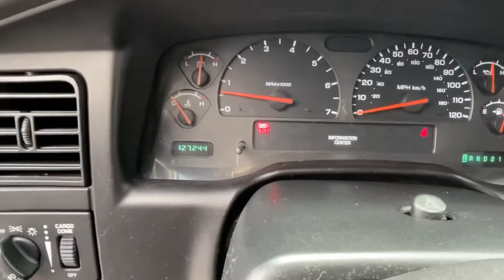2003 Dodge Dakota Quad Sport STK# 8593 // Replica Auto Sales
STK # 8593
2003 Dodge Dakota Quad sport
4.7 v8 auto 4x4 4door
         127,244 miles
         GOOD  BAGS
light rear end damage
runs and drives on lot
         $ 4,995.oo